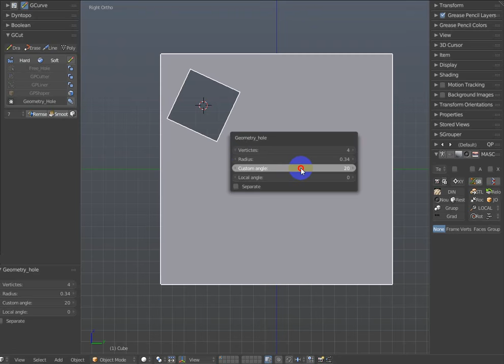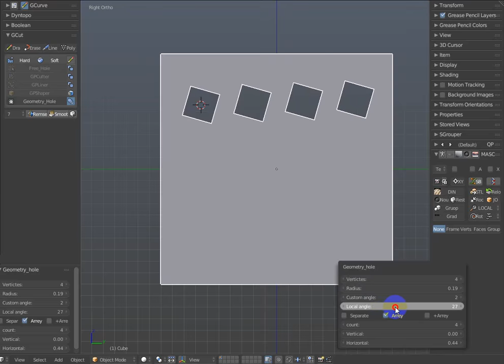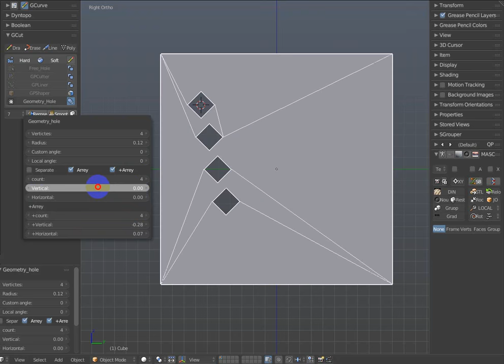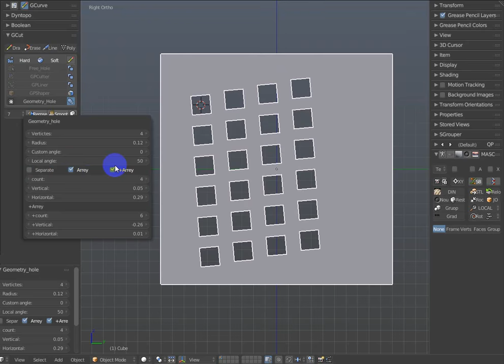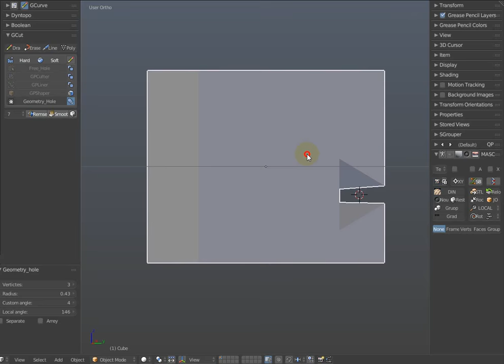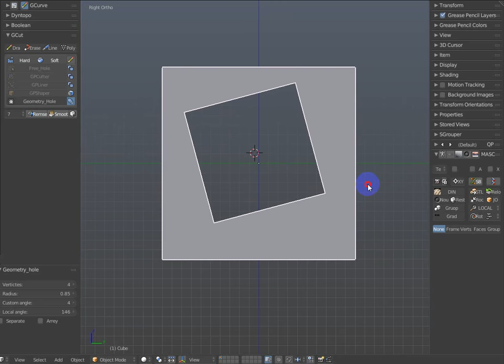"Geometry Hole" (GCut - Addon) +Arrey mode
Creating geometric holes